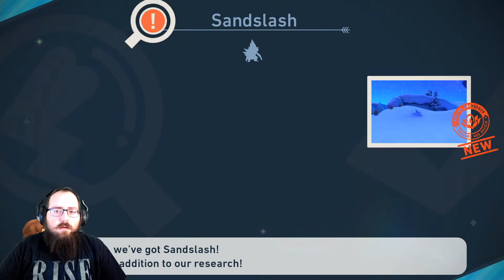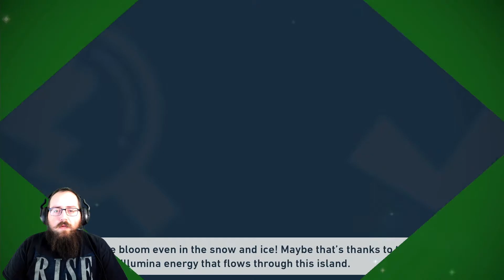We took the CUTEST SPHEAL photo ever!! | New Pokémon Snap gameplay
We made our way to the Shivering Snowfields and made some rally cool and exciting Pokémon discoveries!